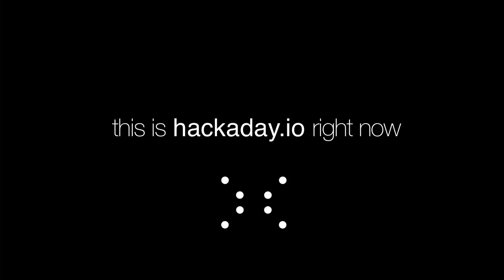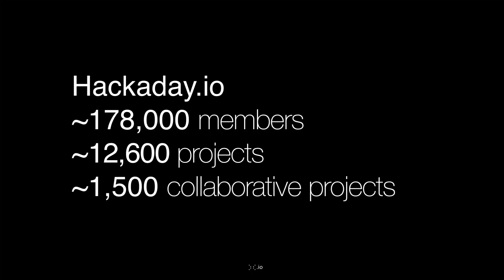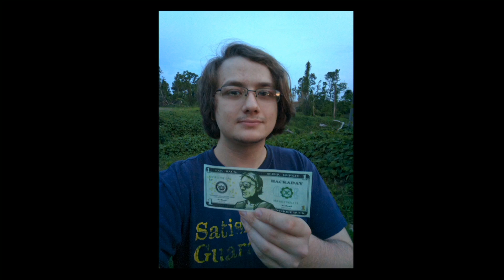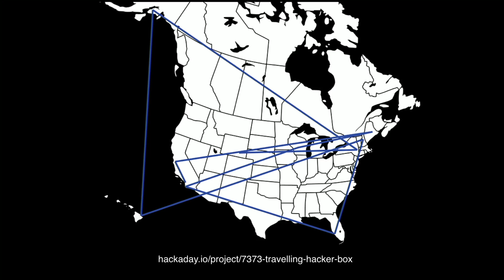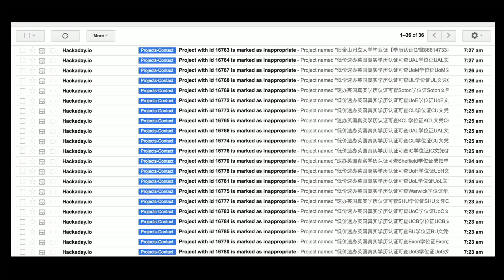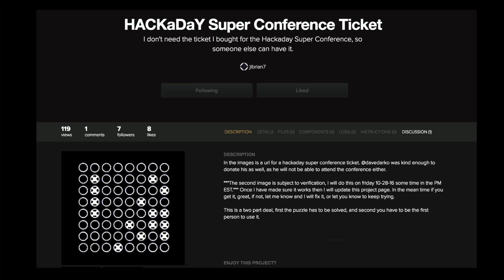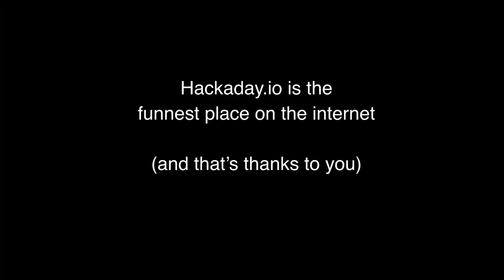Sophi Kravitz: The State of Hackaday.io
At the Hackaday SuperConference in November, Sophi Kravitz had the chance to look back on the past year of Hackaday.io, and what a great year it has been. Hackaday.io now has over 178k members who have published 12.6k projects with about 10% of those being collaborative team projects. But the numbers tell just a small story of the vibrant community Hackaday has.